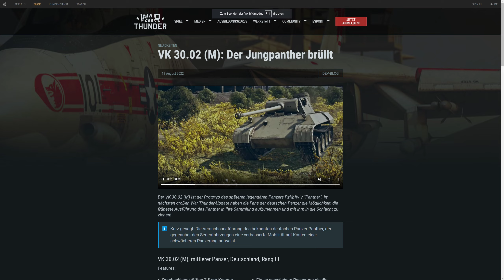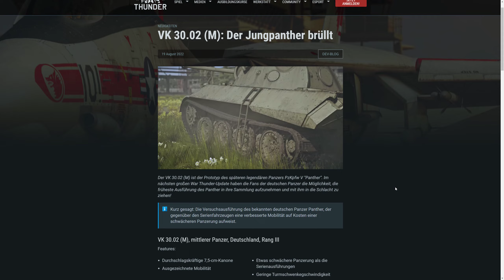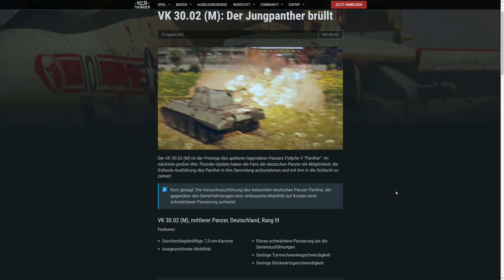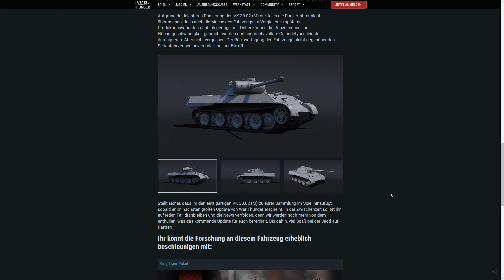War Thunder - Update Dev Blog - VK 30.02(M) - Der Panther Prototyp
Bock auf Discord? Dann komm in die Community

Sehr gerne! Ist absolut kein Muss - alles freiwillig! Ich freu mich drüber!

VIELEN DANK!